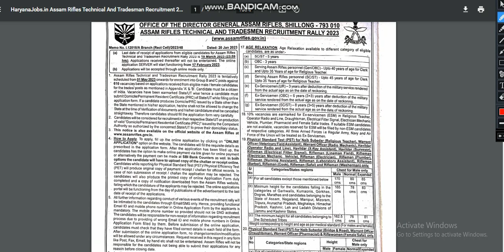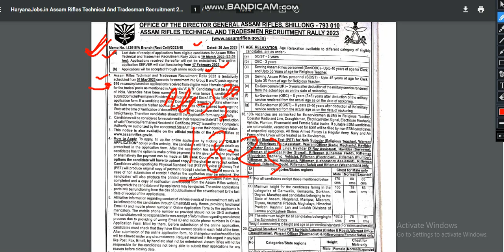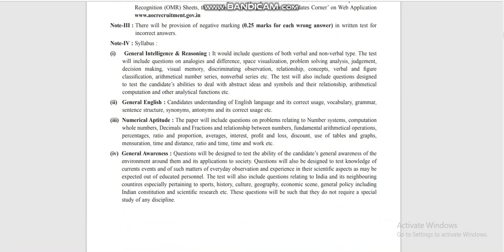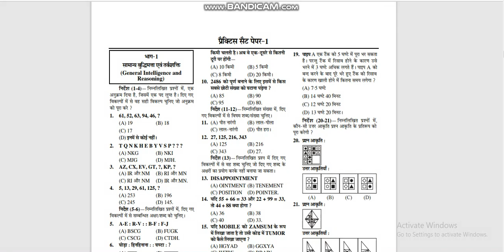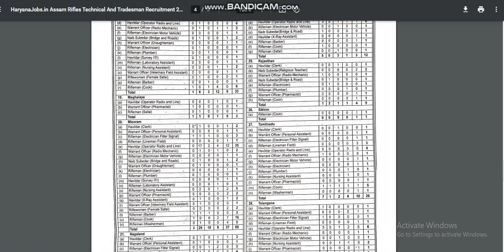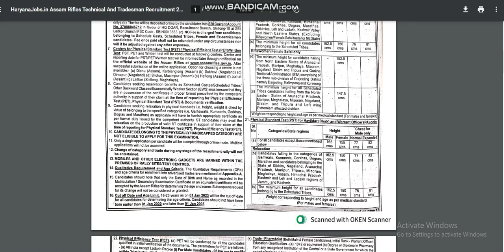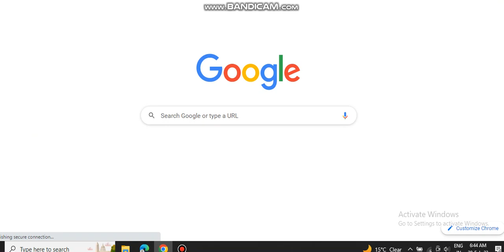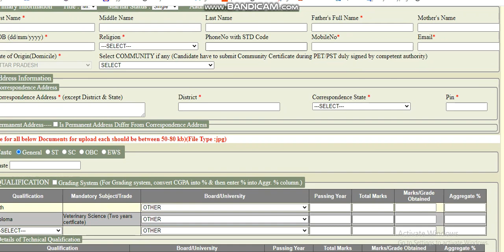Assam Rifles भर्ती 2023 | All India Open Rally Bharti 10th and 12th Pass | भर्ती की पूरी जानकारी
DESCRIPTION FOR AOC TRADESMAN MATE AND FIREMAN EXAM 2023

असम राइफल्स भर्ती 2023
assam rifles relation bharti 2023
upcoming assam rifles recruitment 2023
assam rifles recruitment 2023-24

About video